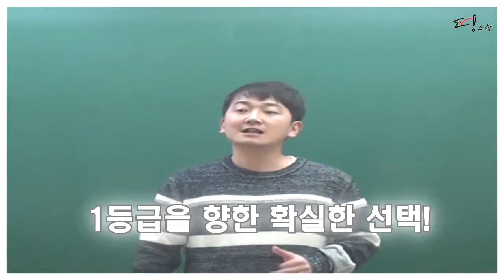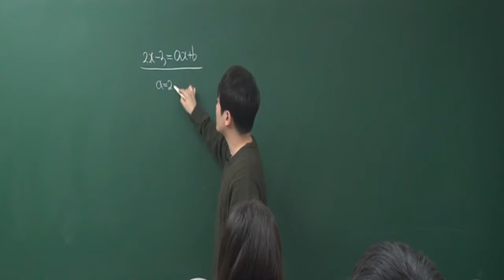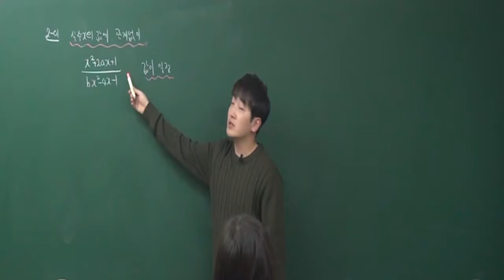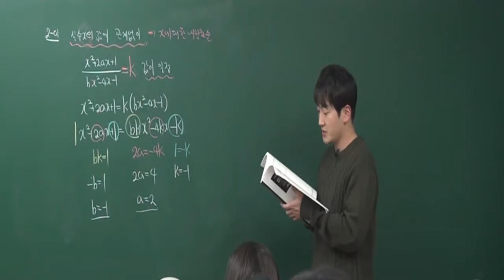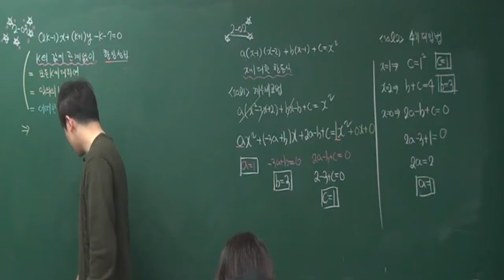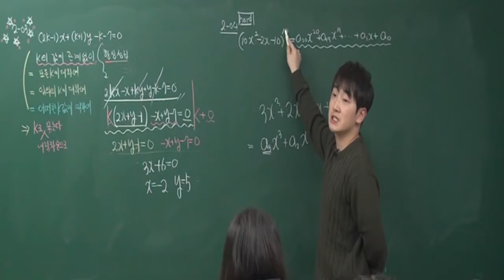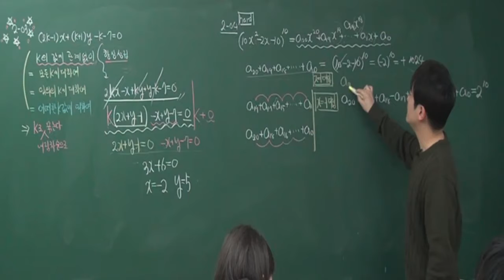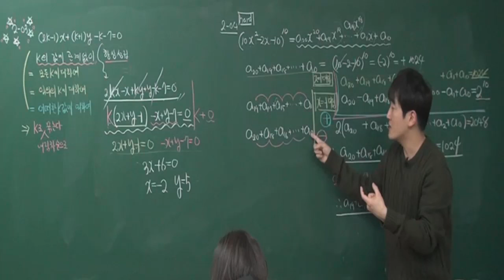수학(상) 내신 항등식 개념원리 imath.tv 정다움